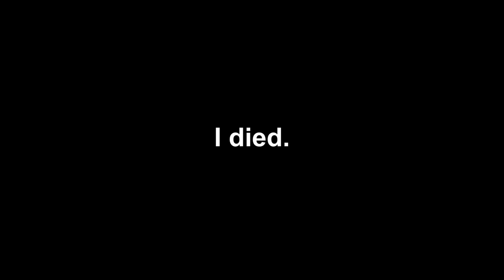Minecraft but you can craft swords from BARRIERS...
IP 🡆 bionicpvp.net